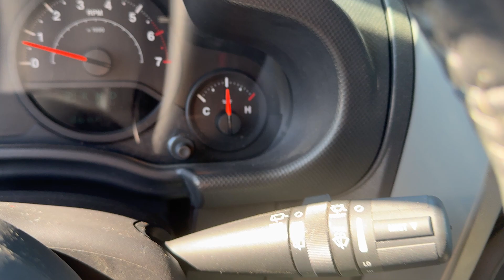2008 Jeep Wrangler X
Available now is this 2008 Jeep Wrangler Sport finished in yellow over a black interior. This Jeep is powered by the 3.8L V6 engine mated to an automatic transmission and 4 wheel drive. The Jeep has just over 117k miles through 2 previous owners and is in excellent condition. The Jeep has the hard top fitted and also comes with the soft top as well.